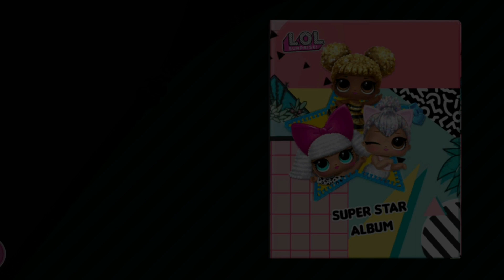L.O.L. Surprise! Disco House 🌱 #11 @amant games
مرحبًا بكم في بيت الدمى! Unbox L.O.L. مفاجئة! الدمى وإنشاء قصتك الخاصة!

Calling all BBs to play! L.O.L. Surprise! Disco House is full of games and surprises! Unbox L.O.L. Surprise! dolls, grow a virtual doll collection and bling on the holidays! Celebrate at the L.O.L. Surprise! Disco House - enjoy beautiful festive decorations, play with pets, look for cute gifts under the tree, and unbox a lil joy!

NEW! PLAY WITH PETS
10 new adorable pets are ready to join the party. Collect all the stylish puppies and kitties and let's take an elfie!

NEW! UNBOX HOLIDAY GIFTS
'Tis the season for surprise! Look for special presents under the tree and unbox for even more holiday cheer! Rad surprises await  - unwrap a pet puppy, new furniture items, hairstyles, pet toys, snacks, stickers, and even a brand new mini game!

NEW! ENJOY HOLIDAY DECOR
The dollhouse is all glammed up for the holidays with fairy lights, icy crystals, ribbons, glitter and much more beautiful decor!

Collect and unbox all 25 L.O.L. Surprise! dolls - each of them unique and fabulous, cute but fierce! Find clues, play cool mini games, collect diamonds and get new L.O.L. Surprise! balls to unbox - expand your collection and have fun with BBs!

DRESS UP AND TAKE CUTE PICTURES

Pick from BB's favorite themes and dress up your L.O.L. Surprise! dolls! Choose cute hairstyles and totally awesome outfits to surprise friends! Strike a pose to take a picture, decorate with cool stickers, and pop into the Super Star photo album. Fun!

L.O.L. Surprise! dolls love to dance, chat, and take cool selfies. They speak in emojis so you can interpret what they say - imagine the story and choose what the dolls will do next! Have fun and shine together with BBs!

How well do you know the L.O.L. Surprise! world? Test your knowledge with B.B. Wood Squares! Explore cool mini games - look for stylish clothes, dance at a fun disco party, jump with pets, dress up BBs, and color cute pictures to decorate the house!